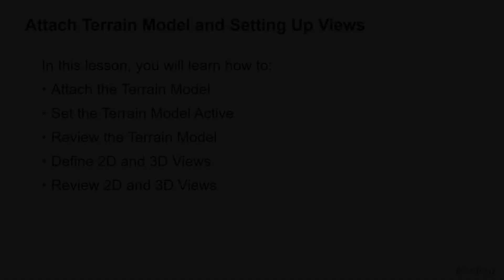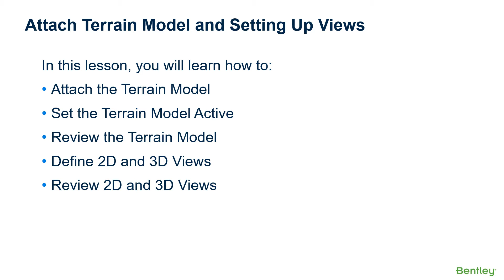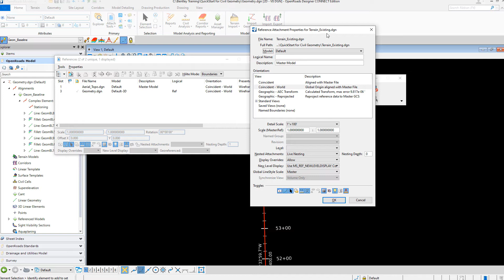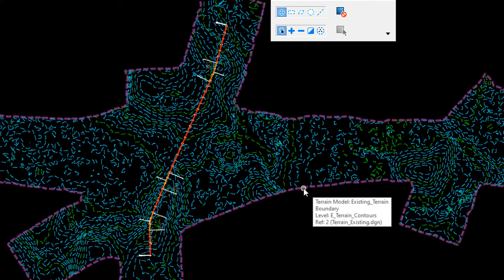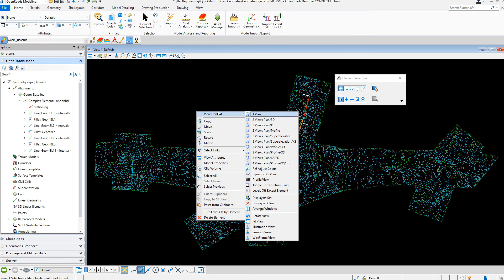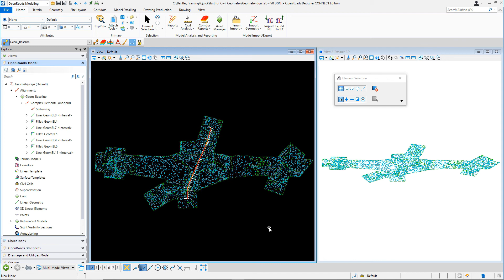Part 10 - Attach Terrain Model and Set Up Views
In this video, you will learn how to attach the existing terrain model and how to set up views.